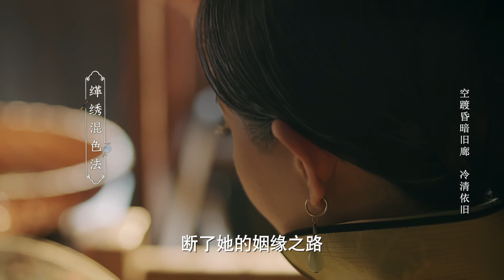【CUT 抢先看】传承，是先人传递，今人承接，无关血缘，是对技艺与文化发自内心的敬畏和坚守！ | CUT【正好遇见你 Hi Producer】张楠 孙伊涵 李小冉 | 文化传承现代都市剧 | 欢娱影视